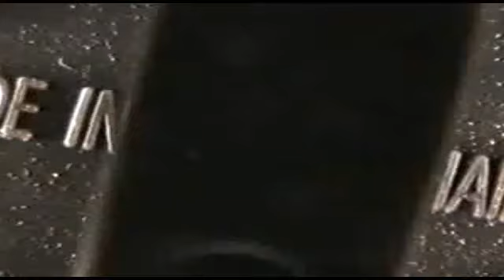Ümbermaailmareis 2006, Osa 20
Loodus, Atakama kõrb, San Pedro, flamingod, Lõuna-Ameerika